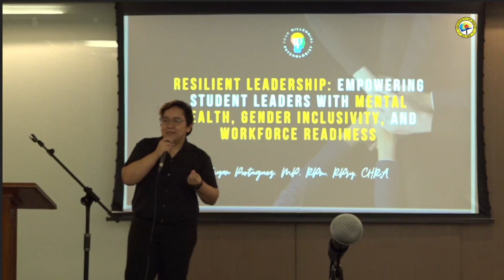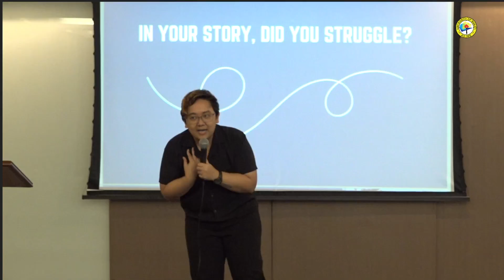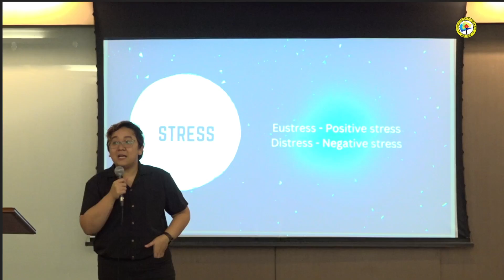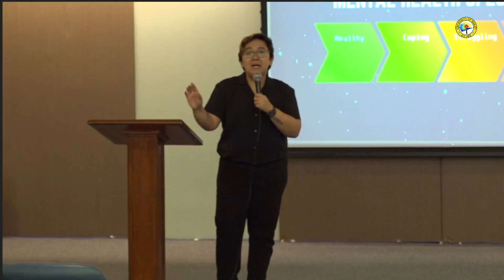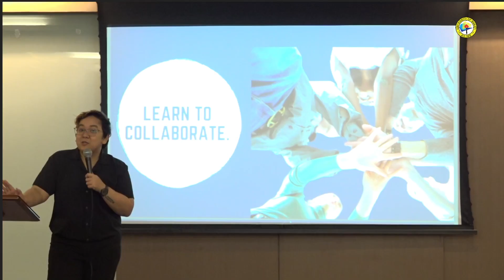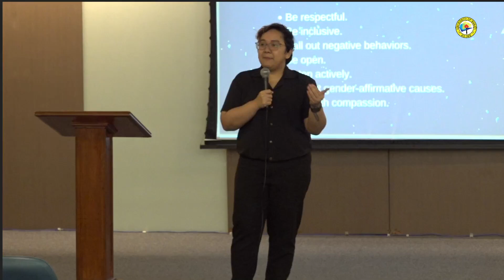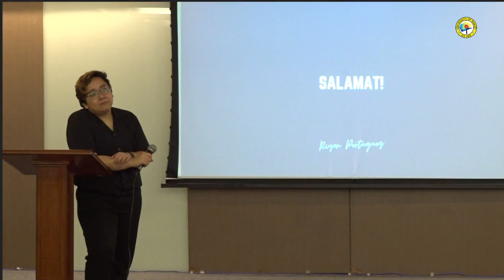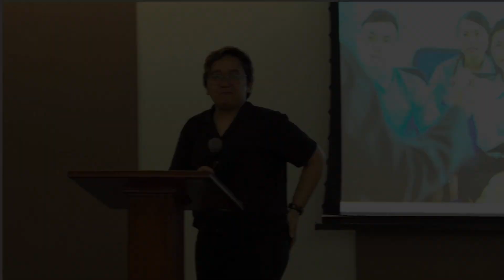Resilient Leadership with Millenial Psychologist Riyan Portuguez | UMak-CGCS | Sept 5, 2024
Get ready and mark your calendars! The Center for Guidance and Counseling Services (CGCS) and Inclusive Education and Gender and Development (IEGAD) proudly present:

Resilient Leadership: Empowering Student Leaders with Mental Health, Gender Inclusivity, and Workforce Readiness
Featuring the dynamic Millennial Psychologist, Riyan Portuguez!

Recorded
📍 Venue: HPSB 1012, University of Makati

Join us for an inspiring session and equip yourself with the tools to lead with resilience and inclusivity!
About the University of Makati:

The University of Makati is the University of the City of Makati in the Philippines. UMak serves the less privileged citizens of the city to provide quality education and produce productive, passionate, and competitive professionals equipped with 21st-century skills and ready for the world.

Ads displayed in videos in this channel support UMak's video and production team's efforts to make excellent videos for you.